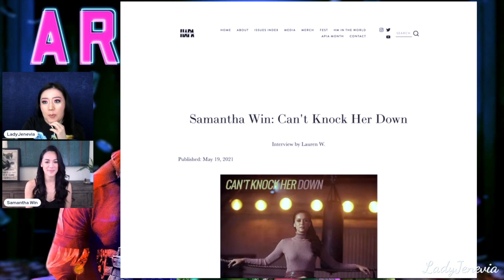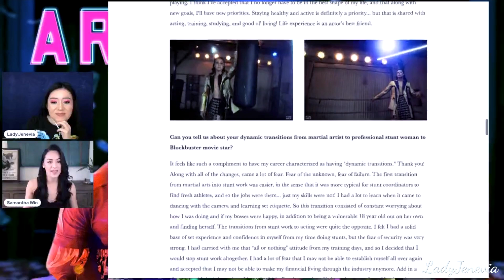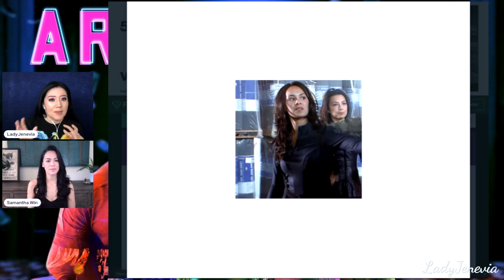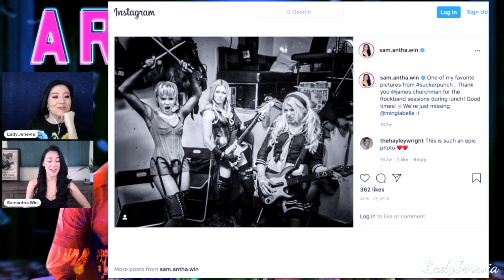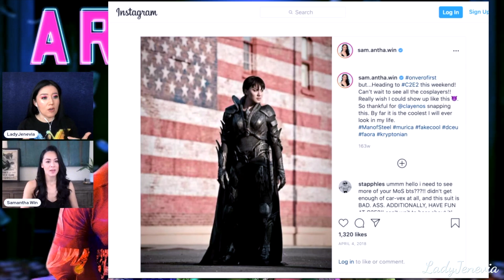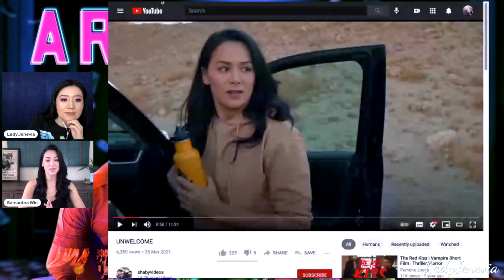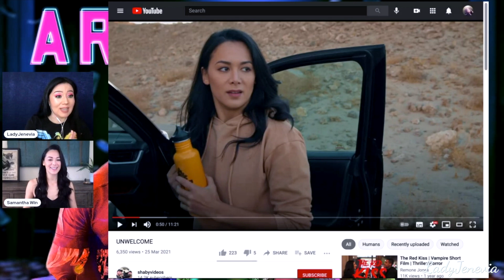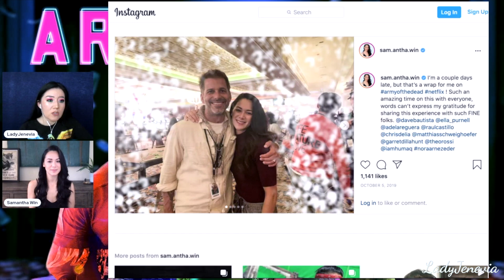Samantha Win Interview on Army of the Dead, Zack Snyder's Justice League, and ReleaseTheSnyderPunch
Samantha Win is an actress and stunt performer best known for appearing in Zack Snyder's films Army of the Dead (Chambers), Zack Snyder's Justice League (Euboea), Man of Steel (Carvex & Faora's stunt double), Sucker Punch (Jena Malone/Rocket's stunt double), and Patty Jenkin's Wonder Woman film (Euboea).
In this interview she discusses appearing in these films, her thoughts on the Release The Snyder Punch movement, her short film "Unwelcome", diversity in stunts, navigating the industry as a mixed Asian, and so much more!

Letterboxd: LadyJenevia
Vero: LadyJenevia

10129